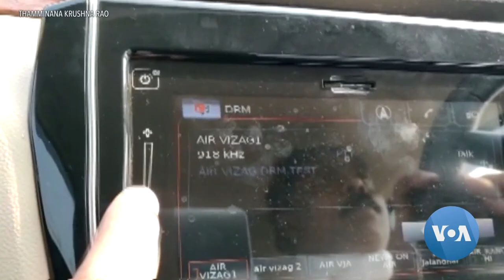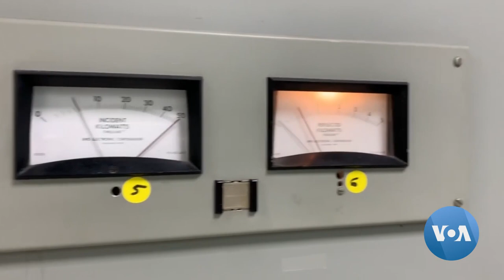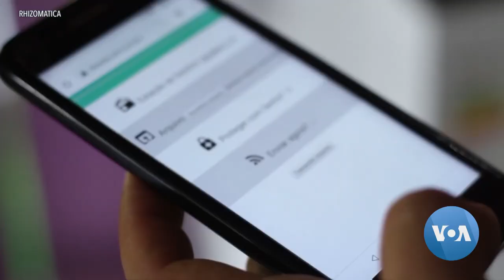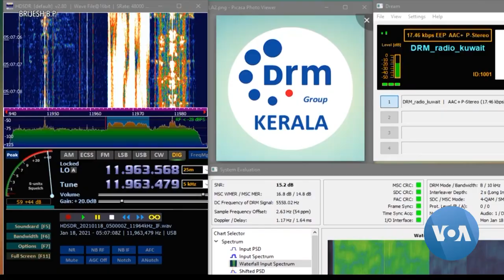Digital Radio Powering Global Communications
One particular format, Digital Radio Mondiale, plays an important role in distributing entertainment, news and data worldwide